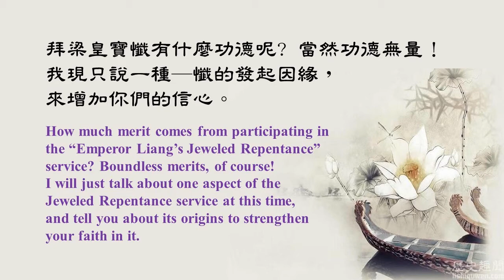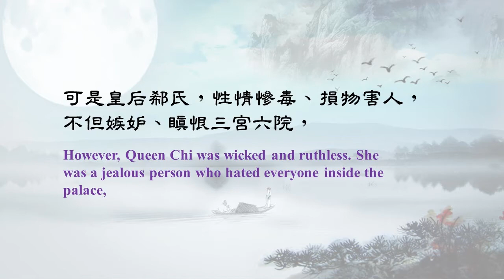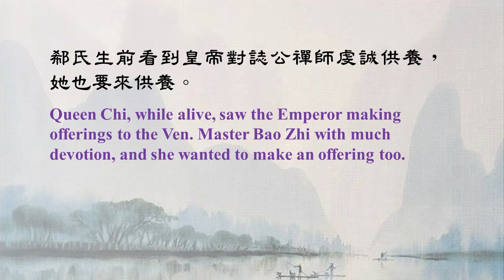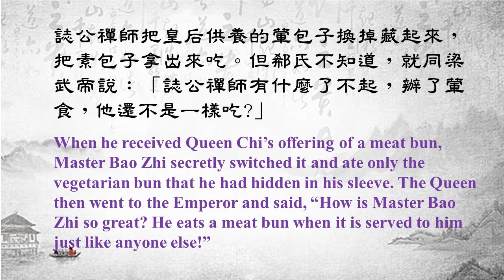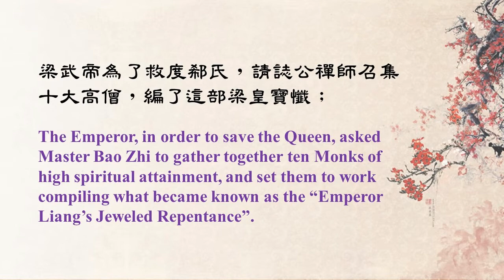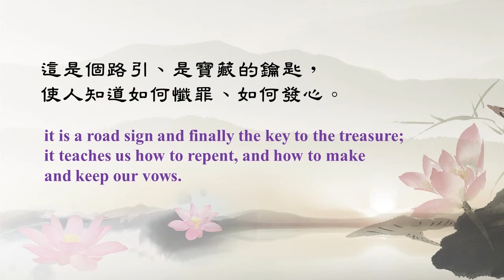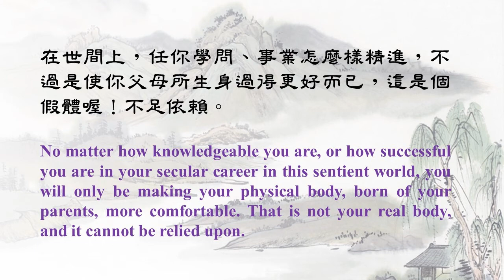The Origin of Emperor Liang's Jeweled Repentance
🌸 “Like” for appreciation and “share” to friends.

IG: pure_land_school (Lingam's beauty), lymtcanada_dharmawords (Chinese Dharma pictures)